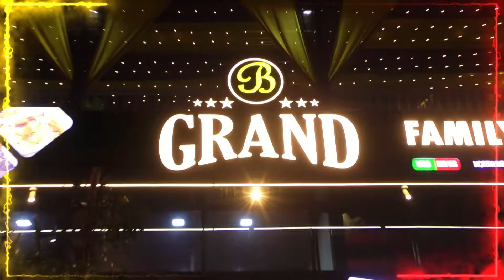Mangalsutra Ki Keemat Modi Kya Jaane | Priyanka Gandhi | Lok Sabha Election | 24-04-2024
Mangalsutra Ki Keemat  Modi Kya Jaane | Priyanka Gandhi | Lok Sabha Election |